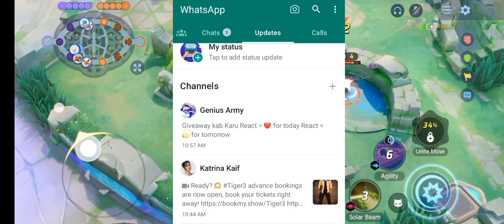FREE AEOS GEMS TRICK 😍 | IF NOT WORK THEN I WILL DELETE 🥶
5:33
31 dayn 21 hours
10 days 21 hours
Description
00-10
00:04
pokemon unite kaise chalu koaren,
ZERRO Le
pokemon unite comment l'installer,
Ranked Match
Season ena
XLegendry Pokemon In Pokemon Unite ls Here To Stay.
Unexpected Reactions About Legendry Pokemon
Learn Why Legendary Gameplay Pokemon Uníte is on the
Rise
Mythbusting Legendry Gameplay Pokemon Unite
Legendry Pokemon Gameplay Pokemon Unite Finally
Revealed
Meowscarada Gameplay Pokemon Unite: This Was
Unexpected!
Pokemon Unite Android Hindi Pokemon Unite Android
Hindi Gameplay
Pokemon Unite Android Gameplay in HindiHow to Fix Connection Errors Pokemon Unite
Future Pokemon Leaks Pokemon Unite
Updates and Patch Notes Pokemon Unite
Pokemon UNITE Roadmap and Update Schedule
MOBA Terms and Glossary
Does Pokemon UNITE Have Mobile Controller Support?
Mobile Pre-Register and Rewards
UNITE Anniversary Phase Update
Theia Sky Ruins Release Date
UNITE Club Membership Details
Pokemon UNITE Day
UNITE JOins the Pokemon World
Championships 2022!
List of Controls and How to Remap Pokemon Unite
List of Settings and Best Settings In Pokemon Unite
How to Change Your Name In Pokemon Unite
Language Settings: Is English Avalable?
How to Create an Account- Pokemon Unite
What Happens When You Go AFK
How to play Pokemon Unite on Android Pokemon Hindi
Pokemon Unite Moves: How to Use
Recall Guide and Best Timing Pokemon Unite
Evolution: How to Evolve and Timing Pokemon Unite
Badge Guide and Explanation Pokemon Unite
Boosted Attacks Guide Pokemon UniteHow to Check Player Levels and Kills
List of Hidden Mechanics
Blaziken Revealed! Release Date and Time
Solo Queue Tier List: Best Pokemon for Solo Queue
Ranked Matches
Speedster Tier List: Best Speedsters
Petal Dance: Venusaur Move Effect and Cooldown
Cinderace Unite Gameplay Venusaur Unite Gameplay
pokemon unite gameplay in hindi,pokemon unıte in ninai,
pokemon unite game, pokemon unite greninja,
get coin pokemon unite,
pokemon unite how to get zeraora, pokemon unite how to
download, Pokemon Unite Aegislash,
Should You Buy Aegislash, Should You Buy Aegislash Or
Not
Best Pokemon For Solo Player
Top 5 Solo Player Pokemon
Pokemon Unite Free Halowear
Pokemon Unite 2nd Anniversary Event
Pokemon Unite Free HacksPokemon Unite Secret Tips & Trick
Pokemon Unite Master Secret
pokemon unite tier list | pokemon unite I pokemon unite
gameplay | best pokemon in pokemon unite I pokemon
unite guide pokemon unite pokemon for solo player |
pokemon unite beginner guide | pokemon unite wtf
moments | pokemon unite mobile | pokemon unite free
pokemon tricks